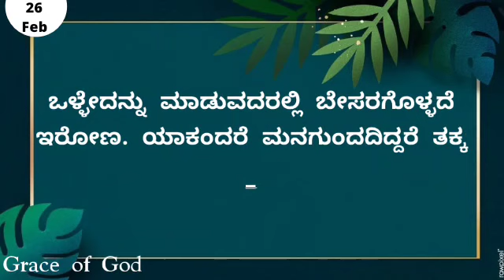ಇಂದಿನ ಸತ್ಯವೇದ ವಾಕ್ಯ. [26/02/2023] Verse of the Day